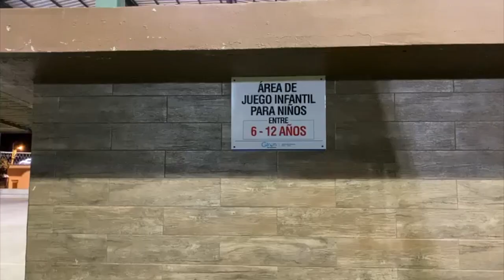Cortos informativos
Instalaciones de LDCG en mal estado y desaseados. El parque “27 de Febrero” en penumbras. Carretero hacia la antigua mina de lastre convertido en botadero de basura y escombros. Piden control de ingesta de alcohol en el parque infantil . Zancudos empiezan a proliferar en el sector de Zhuringualo.
Sus denuncias al:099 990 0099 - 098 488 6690